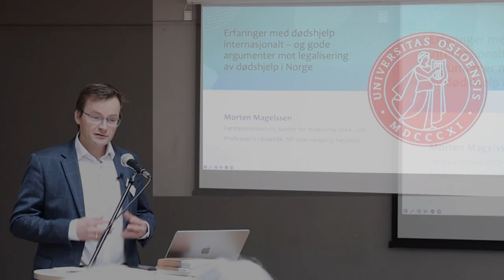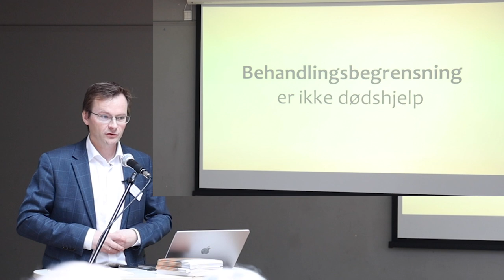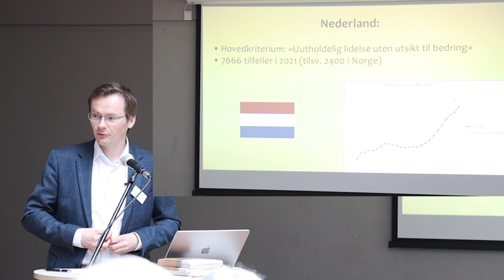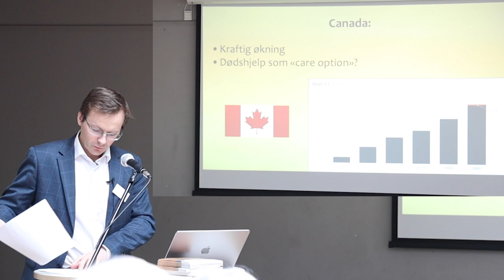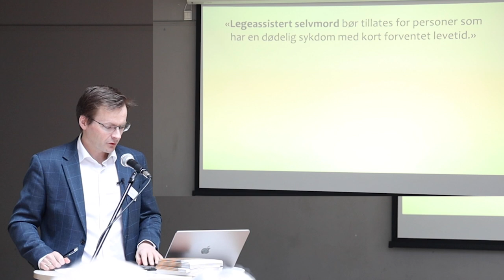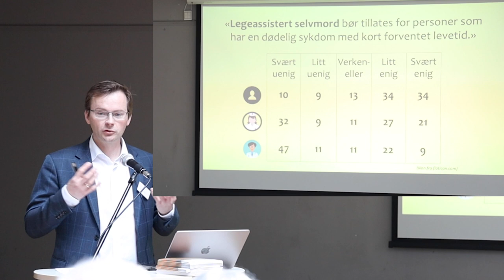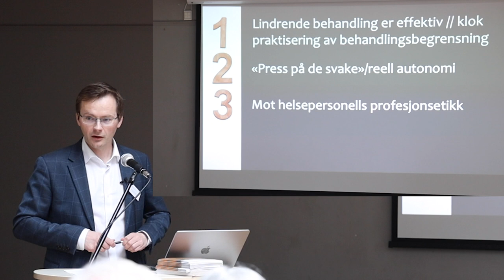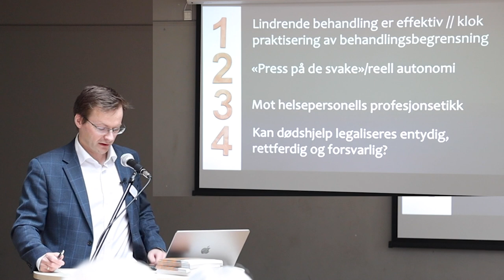Erfaringer med dødshjelp internasjonalt – og gode argumenter mot legalisering av dødshjelp i Norge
Førsteamanuensis i medisinsk etikk, UiO, og professor II i bioetikk ved MF, Morten Magelssen